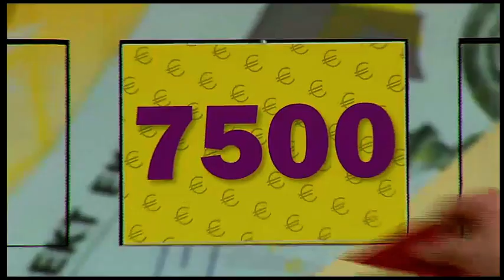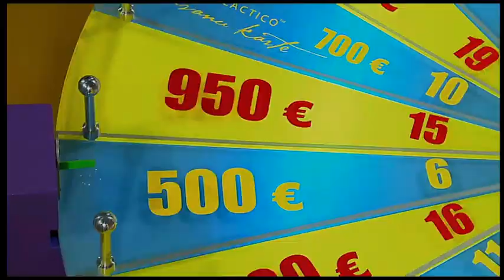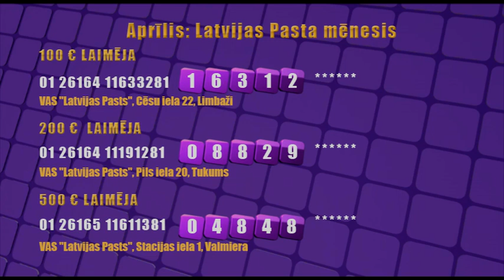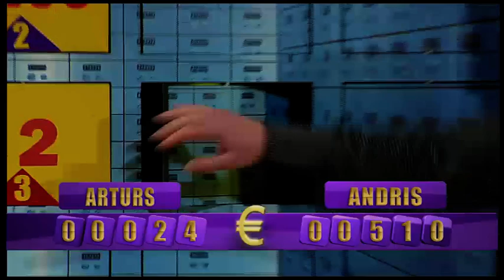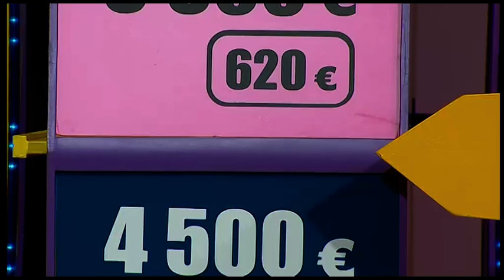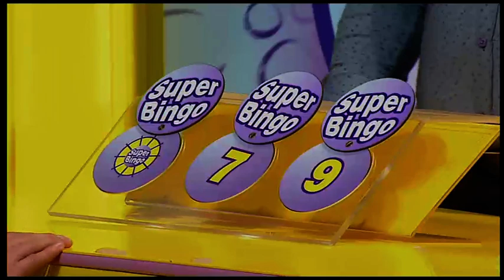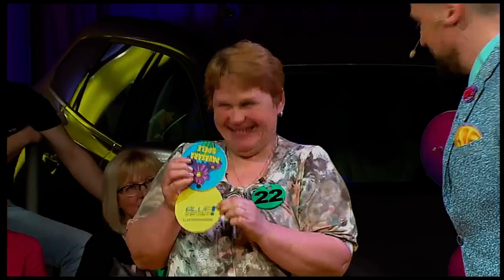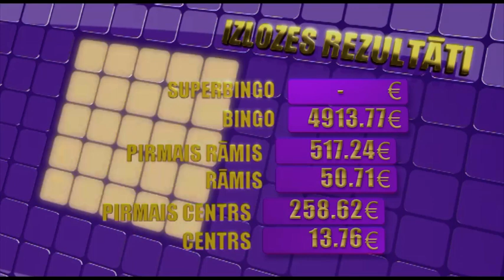SuperBingo TV izloze - 24.04.2016.